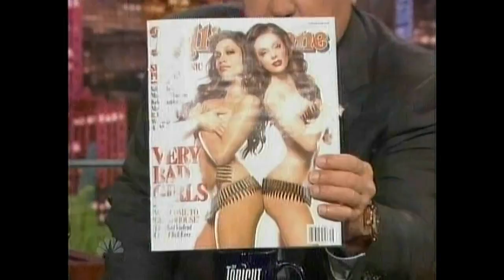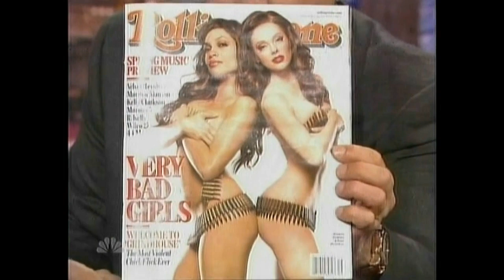Rose McGowan on The Tonight Show (2007)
Actress Rose McGowan appeared on The Tonight Show with Jay Leno on April 9, 2007 to promote "Grindhouse"